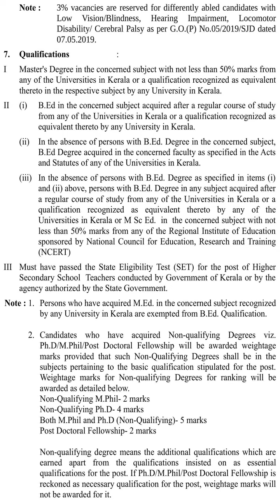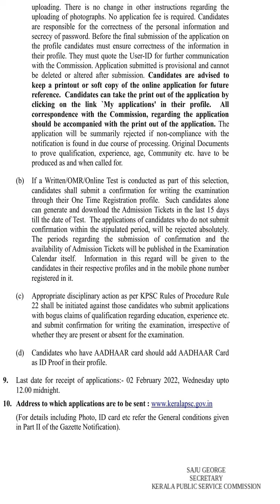KPSC Notification Higher Secondary School Teacher Junior Physics Cat No 741|2021